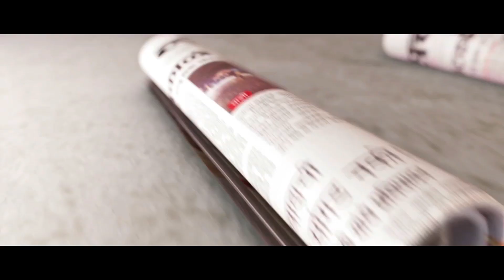Daily Horoscope Astrology In Marathi Saturday 29 Sept 2018